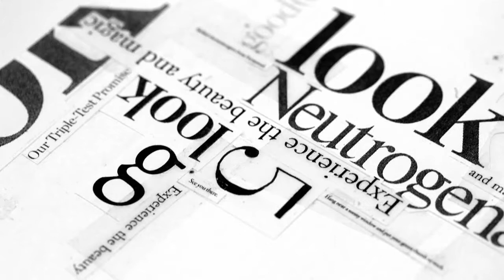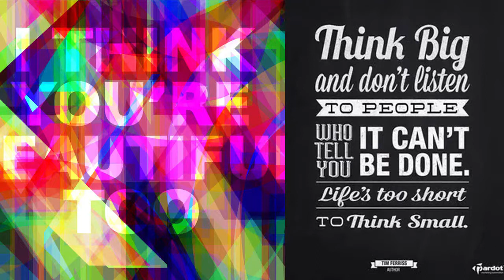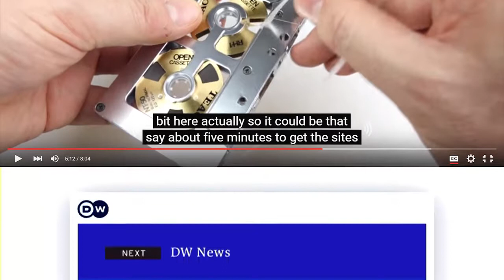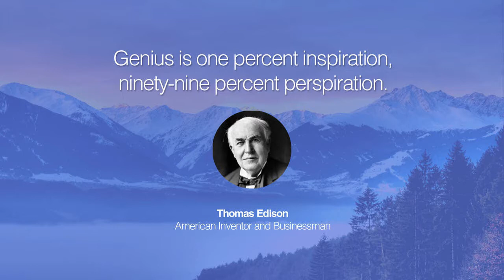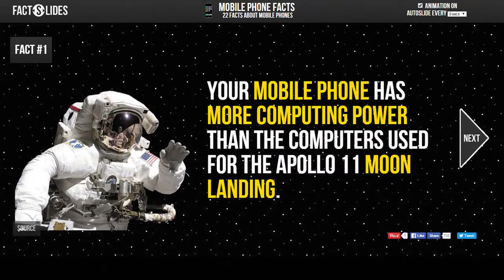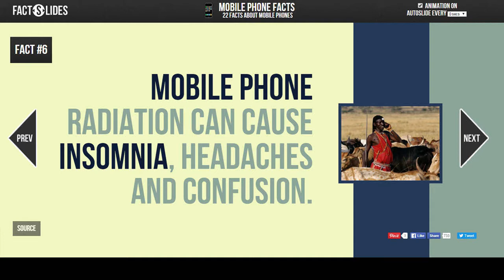50+ Graphic Design: Inspirations for Videomakers 9